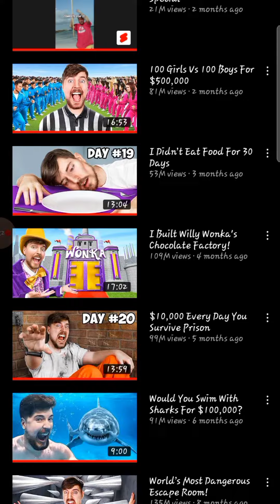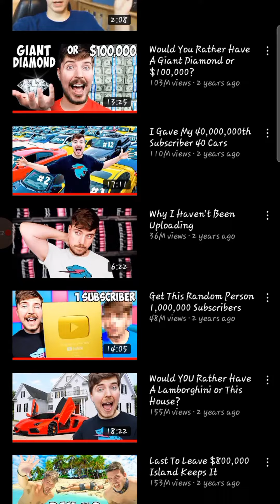If I find MrBeast thumbnail with a closed mouth, the video ends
Mr beast
the video ends if